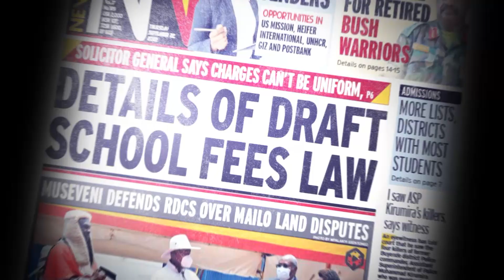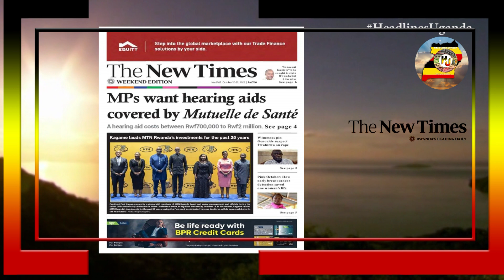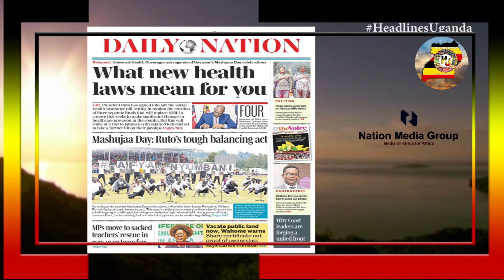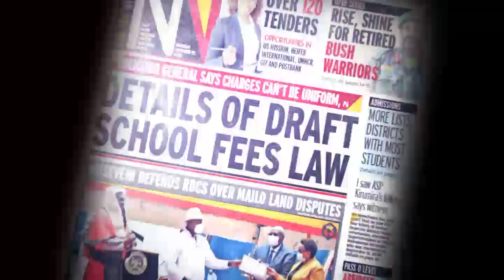HEADLINES UGANDA.20TH.OCTOBER.2023.EAC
Daily Monitor.
Uganda tightens security at border. Let’s join hands in ADF fight, Museveni tells Mumbere. Kyemba, civil servant who exposed Amin’s atrocities, dies.

New Vision.
Kampala lands boss arrested over shillings 2 billion fraud. Uganda Air lines launches Lagos trip. First lady starts nurturing emerging leaders.

The Saturday Standard.
Inside Rutocare plan. WARNING UP TO Ruto? Over 50 coast leaders chart new path. Mashujaaday: Kungu Karumba’s kin’s plea.

Standard.
Who is heading your home? Population distribution by house hold headship, size and residence in both rural and urban areas.

The Citizen.
Z’bar moves towards economic greatness. Expectations high as cashew season opens. Key focus areas in Tanzania, US joint efforts to improve trade.

The star.
Ruto health plan to ease cancer burden. TSC faulted for penalising tutors who refused to return to NEP. Man who butchered best friend over affair with wife escapes gallows.

Daily Nation.
What new health laws mean for you. Mashujaa day: Ruto,s tough balancing act. MPs move to sacked teachers rescue in row over transfers.

MPs want hearing aids covered by Mutuelle de Sante. Kagame lauds MTN Rwanda’s investments for the past 25 years in business.

Friday big stories.
Kampala land board boss arrested over shillings 2.25 billion fraud. Uganda gets shillings 1.4 trillion from gold in two months.

Nation Africa.
Mashujaa day: Six hospitalised after stampede. It occurred at Gate C of Kericho Green stadium and the injured rushed to Kericho hospital.

The star.
I want to announce that in our country, and soon you will see, that all those involved in stealing Kenyans money and the corrupt.

The Nairobian.
Why fake preachers are getting jailed. Buying land in major towns is sure way to grave. Sleeping in a girls house if you’re not paying rent is suicidal.

The citizen.
How Zanzibar is attracting billions of dollars in tourism investments. The archipelago ranked in nearly shillings 10 trillion in tourism investment projects.

On this day in Uganda.
MOI warns of Uganda Invasion. Minister of defence for defence Amama Mbabazi refuted Moi’s claims of South Africa Mercenaries Planning an Attack on Kenya.

Vipers and Villa renew bitter rivalry. Did you know that fitness makes you useful? AUUS@30: Building new partnerships.